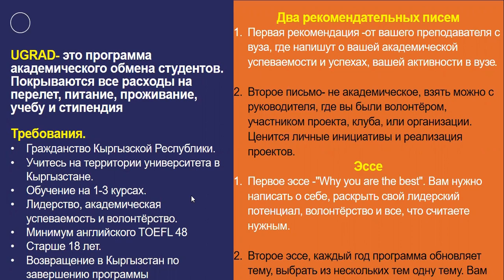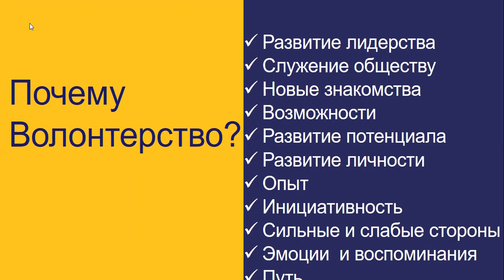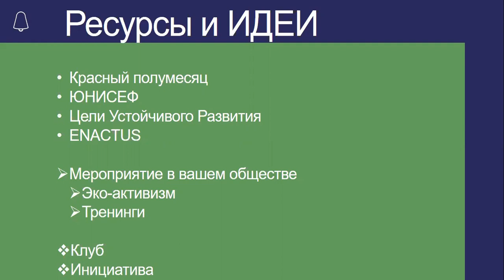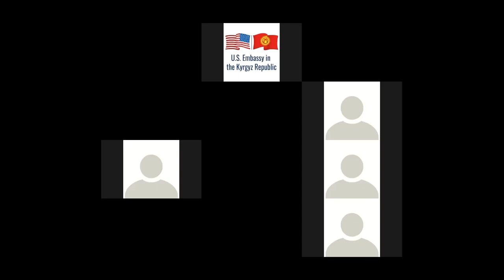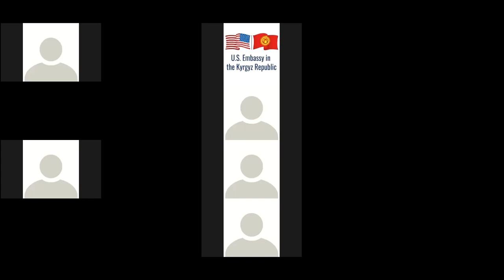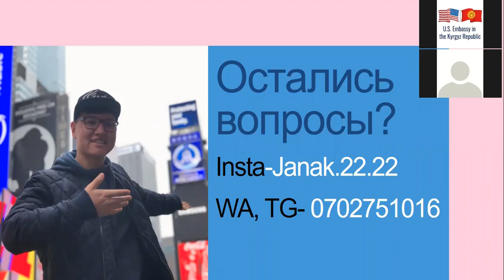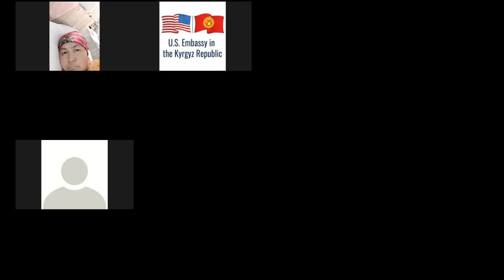How to be successful with the UGRAD application? Volunteer! session with Janybek Akmatov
How  to be successful with  the UGRAD application? Volunteer!  session with Janybek Akmatov, UGRAD Alumnus